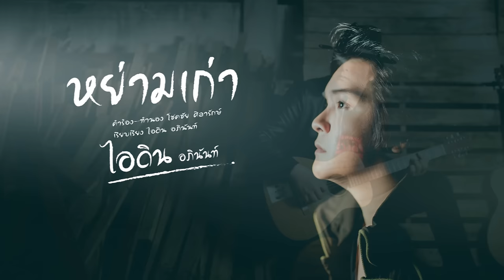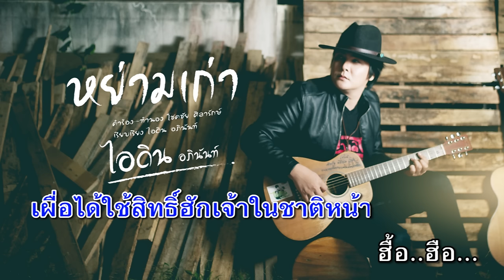หย่ามเก่า -ไอดิน อภินันท์ [KARAOKE OFFICIAL]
อยากโหลดเพลงนี้ กด *888 โทรออก ในระบบ Ais และ D-tac ส่วนระบบ True กด *8888 โทรออก ค่าบริการคิดตามโปรโมชั่นที่ท่านใช้  หรือผ่าน ระบบ itune และ true music
เพลง
คำร้อง/ทำนอง :โชคชัย ศิลารักษ์
เรียงเรียง : ไอดิน อภินันท์
กีต้าร์ : ศุภกานต์ วันดี(แท็คเกอร์)
กีต้าร์AC : ไอดิน อภินันท์
กลอง : พรชัย พรมนอก(หนุ่ม อภินิหารย์),อัครพงษ์ แทนเป้า(คิงรวย)
แคน : เดชา ชาสงวน
เปียโน : สุกิจ เพียงแก้ว(นิวโคเซีย)
เบส : ธนกฤต เพชรวรรณ
มิกซ์ดาวน์ : อัครพงษ์ แทนเป้า(คิงรวย)